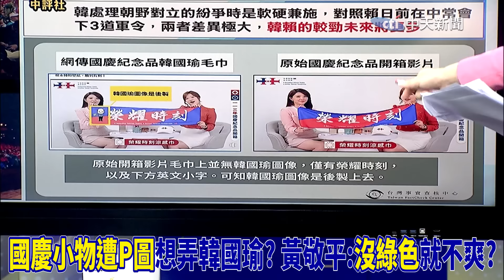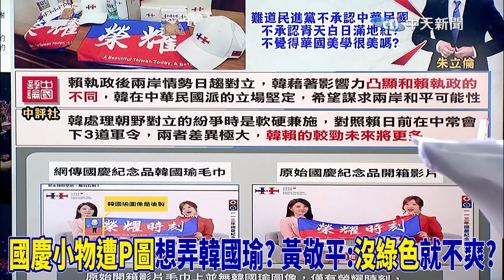國慶小物遭酸華國美學! 董智森:綠最痛恨中華民國｜國慶小物遭P圖想弄韓國瑜? 黃敬平:沒綠色就不爽?